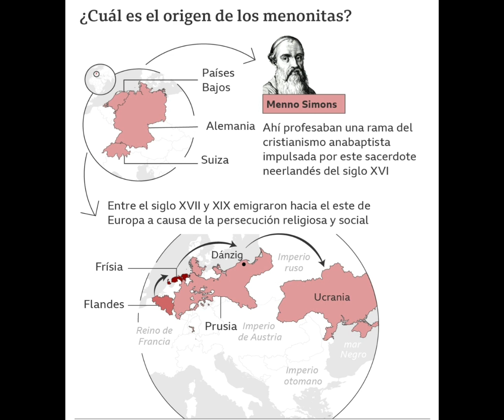Comunidad menonita boliviana que protagonizó el escándalo sexual de la película "Ellas hablan"